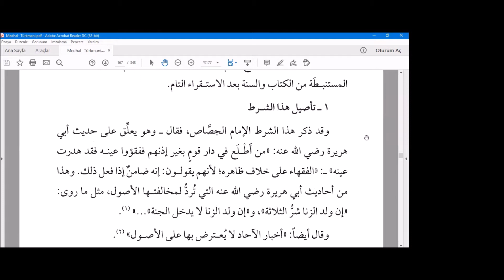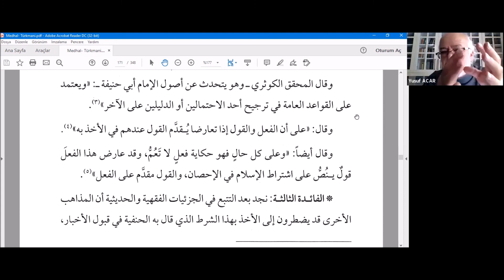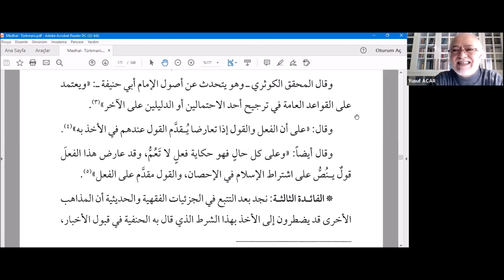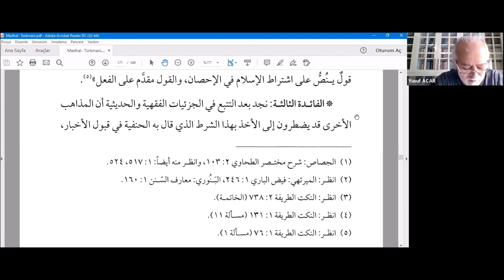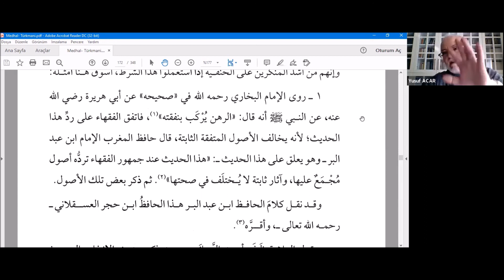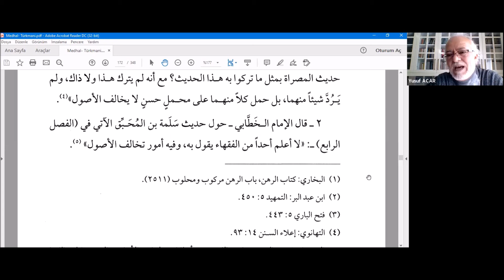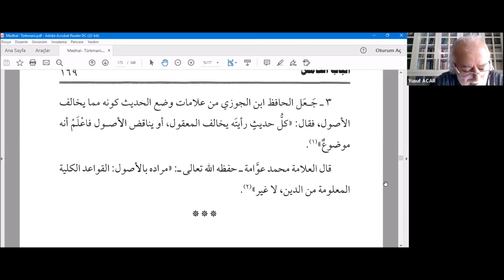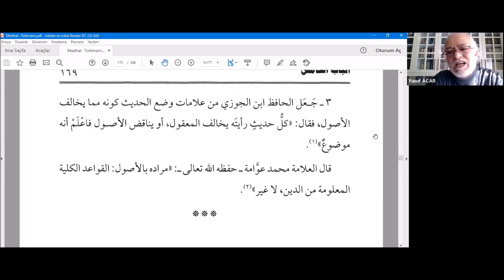Doç. Dr. Yusuf Acar - el-Medhal Li't Türkmânî -19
Ders:
Haber-i Vahid’in Külli Kaidelere Aykırı Olmaması
00:48:13 Haber-i Vahid ile Amel Konusunda Önemli Bilgiler

Bu ders İKRA'R Gençlik Merkezi İHTİSAS OKUMALARI kapsamında 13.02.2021 tarihinde İKRA'R Gençlik Merkezi moderatörlüğünde Doç. Dr. Yusuf Acar tarafından okunmuştur. Abdülmecid Et-Türkmânî tarafından telif edilmiş olan el-Medhal ilâ Usûli’l-Hadîs alâ Menheci’l-Hanefiyye adlı eser Hanefi Hadis Usulü alanında muasır metodla yazılmış ilk eser olma özelliği taşımaktadır.